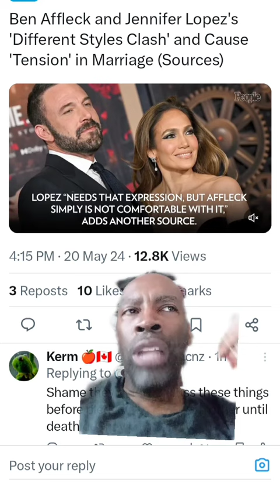Divorce 2.0: Are Ben Affleck and Jennifer Lopez Really Over Again?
As divorce rumors surround Jennifer Lopez and Ben Affleck, Kevin Lockett delves into why their reunion couldn't withstand the test of time. 📉 Join Kevin as he examines the lingering issues from their previous split in 2004 and why they continue to plague their relationship in 2024. 🤔 Plus, discover insights into their past marriages to Jennifer Garner and Marc Anthony, and why those unions might have been better suited for the Hollywood A-listers. 🌟 Don't miss this in-depth exploration of love, loss, and the complexities of celebrity relationships! 💔